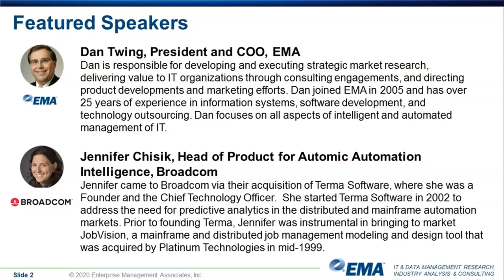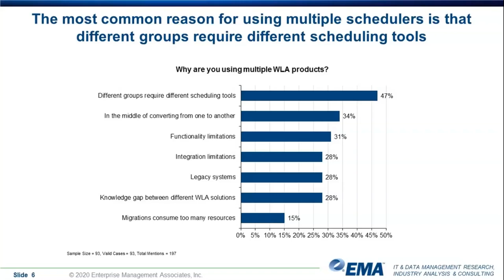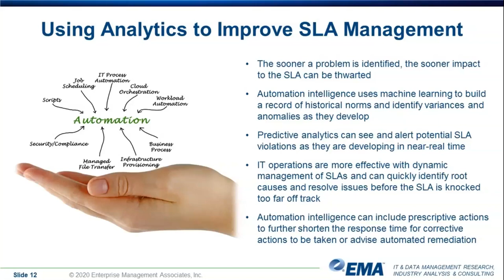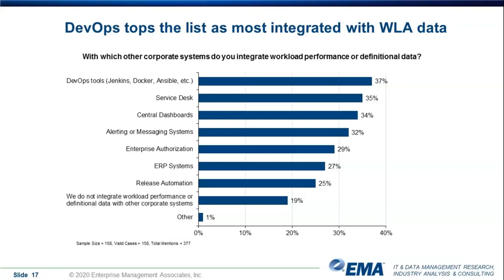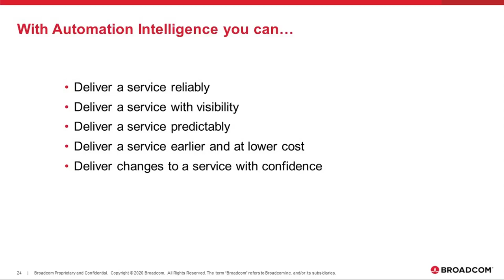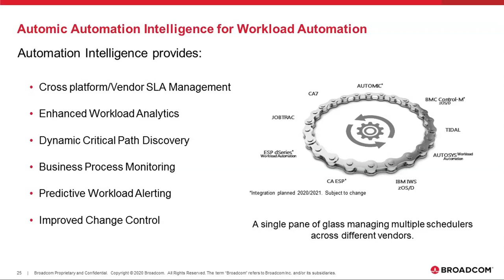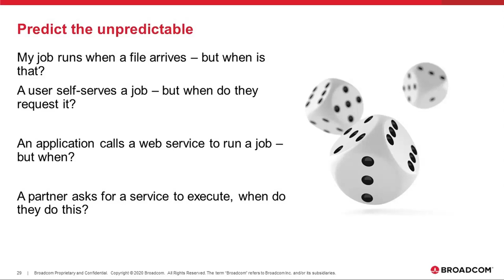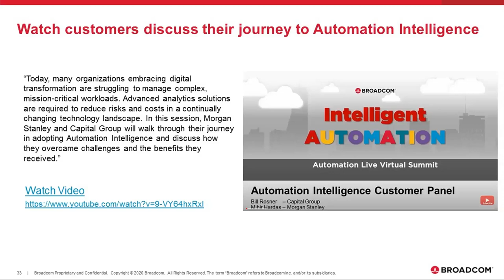Empowering Workload Automation with Intelligence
Workload automation (WLA) software is one of the critical tools required to run an effective IT operation. Watch this on-demand webinar hosted by leading IT research firm EMA and Broadcom to learn more about the changes to the operating model for IT and benefits of automation intelligence.